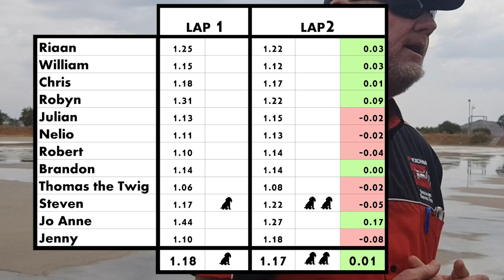Dagga: Stoned Driving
Fields Of Green  For ALL Cannabis Non Profit Company were approached by the Business Day motoring section to take part in a stoned driving experiment.
We gathered at Gerotek vehicle testing facilities outside Pretoria to drive a Volkswagen SA sponsored 3.0L Amarok twin cab around their skid pan. We started with clean blood, drove the gymkhana, then did some heavy weed smoking before setting out again for another timed run.
The results, although not science in any way, prove beyond a doubt (to us), that stoned drivers are a cautious bunch.